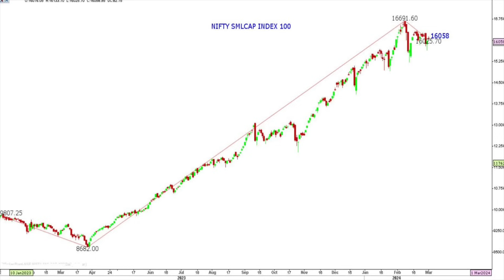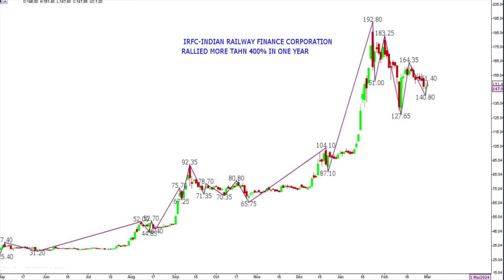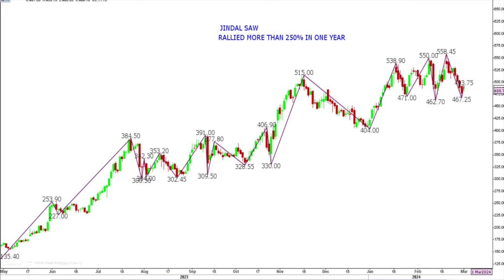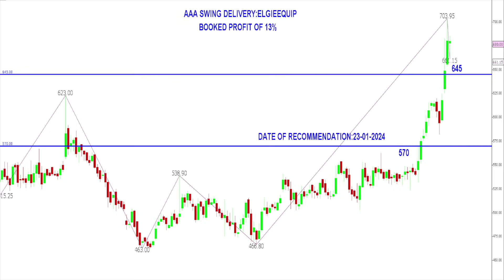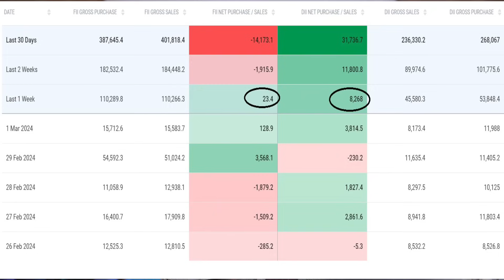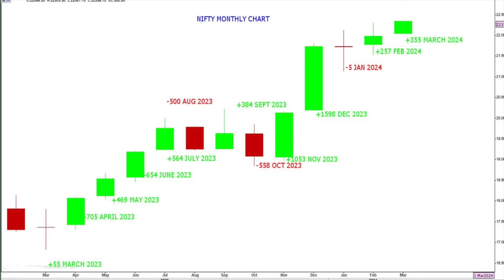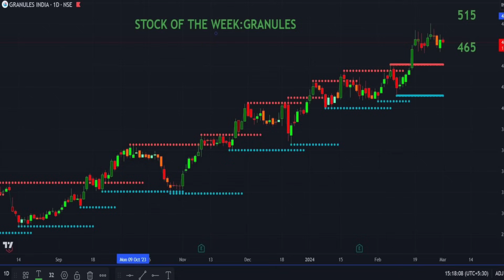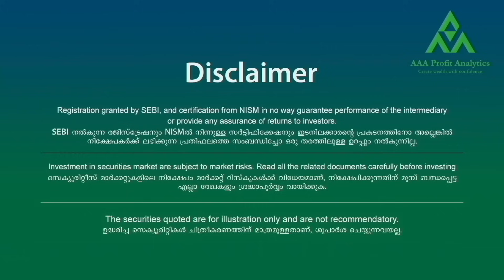Impact of AMFI's instruction on Midcaps and smallcaps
Welcome to Weekly Stock Market Analysis and Recommendations by CA Sajeesh Krishnan K.
Learn more about the stock market next week from 04TH Mar to 08TH MAR 2024 in Malayalam. This video is presented next week in stock market valuable information and also try to cover the following topics:

-Stock Market Performance Review for the past week
-Stock market predictions for this week
-Nifty this week | Nifty Analysis
-Introduction to Stock Market Investing
Also, we will discuss the Indian stock market for beginners. If you want to know more about the stock market in India, we update weekly stock market news and expert views on this YouTube channel in Malayalam. We will regularly update with weekly views on the stock market, published every Saturday. Detailed Nifty Analysis and stocks with technical breakouts are discussed in our videos in Malayalam.

If you are interested in stock market investments to create wealth, do follow our well-researched and in-depth reports and more on our